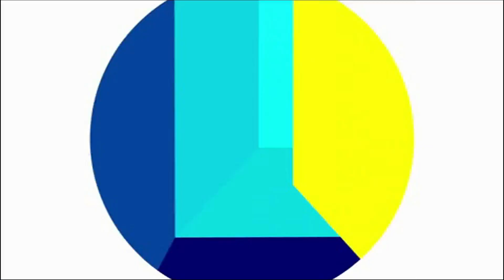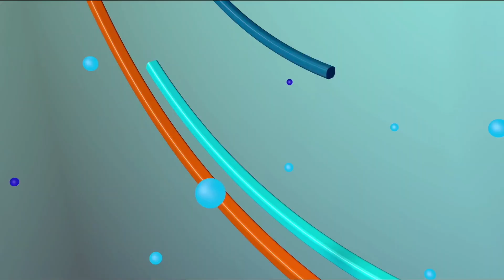Nuria Piera truena contra los periodistas y comunicadores que venden por paga sus comentarios